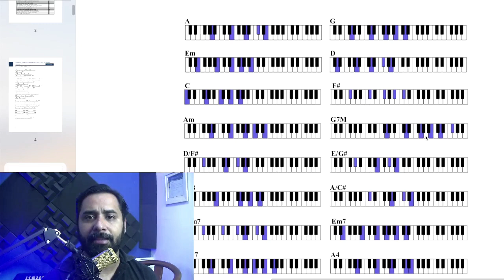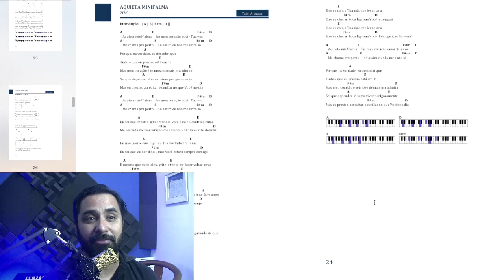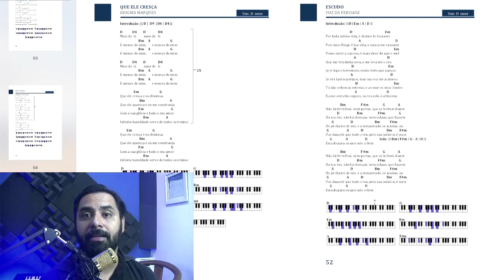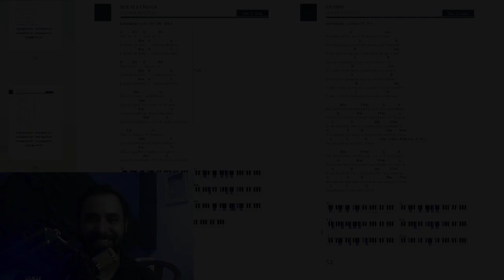50 Louvores Cifrados para Teclado e Piano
Lista com os Louvores da Apostila:

1 – Ao único – Morada
2 – Bondade de Deus – Isaías Saad
3 – Em Espírito e em verdade – Koinonya
4 – Grande é o Senhor – Adhemar de Campo
5 – Quão grande é o meu Deus – Soraya Moraes
6 – Te Louvarei – Toque no Altar
7 – Eu me Rendo – Renascer Praise
8 – Me atraiu – Gabriela Rocha
9 – Deus do Impossível – Toque no altar
10 – Tua Graça me Basta – Toque no Altar
11- Oh quão lindo esse Nome é – Ana Nóbrega
12 – Renova-me – Marcus Witt
13 – Ressuscita-me – Aline Barros
14 – Yeshua – Fernandinho
15 – Rude Cruz – Harpa Cristã
16 – Aquieta minh’alma – Zoe
17 – Ousado amor – Isaías Saad
18 – Deserto – Maria Marçal
19 – Atos 2 + Ele é exaltado – Gabriel Guedes
20 – Grandioso és Tu – Harpa Cristã
21 – Abraça-me – David Quinlan
22 – Restitui – Toque no Altar
23 – Além do Rio Azul – Voz da Verdade
24 – Maranata – Avivah
25 – A Ele a Glória – Gabriela Rocha
26 – Deus cuida de mim – Kleber Lucas
27 – Caminho no Deserto
28 – Vim para adorar-te – Adoração e adoradores
29 – Aclame ao Senhor – Diante do Trono
30 – Pode morar aqui – Theo Rubia
31 – Uma nova história – Fernandinho
32 – Mil graus – Renascer Praise
33 – Se eu me humilhar – Discopraise
34 – Há um lugar – Heloísa Rosa
35 – Não pare – Midian Lima
36 – Eu navegarei
37 – Que Ele cresça – Deigma Marques
38 – Escudo – Voz da Verdade
39 – Lindo és – Juliano Son
40 – Para que entre o Rei
41 – Vitorioso és – Gabriel Guedes
42 – Ele é exaltado – Adhemar de campos
43 – Vai valer a pena – Livres para adorar
44 – Atos 2 – Gabriela Rocha
45 – Vem me buscar – Jefferson e Suellen
46 – Jeová Jireh – Aline Barros
47 – Em Teus Braços – Laura Souguellis
48 – Que se abram os céus – Nívea Soares
49 – Eu só quero tua presença – Theo Rubia
50 – Quero conhecer Jesus – Cia Salt

50 louvores cifrados
tocar teclado
dedilhado teclado
acordes teclado
cifra
cifra para teclado
cifra para piano